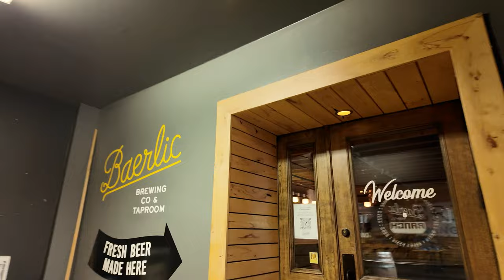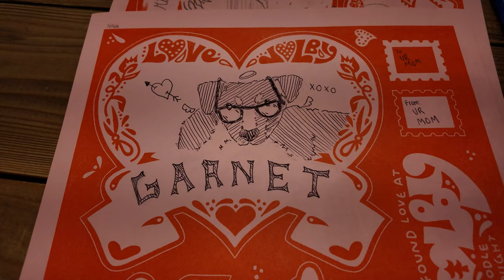Let's not watch tv tonight.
In this new YouTube video, join us for a spontaneous evening filled with diverse activities! Watch as we venture into the vibrant atmosphere of Baerlic Brewery, immerse ourselves in the artistic vibes of Jolby Drawing Night, and indulge in delicious vegan cuisine at Bye and Bye. Engage in insightful conversations as we share personal experiences about overcoming high school bullies, navigating creative blocks, and discovering fresh hobbies. Tune in for a blend of exploration, inspiration, and meaningful discussions! Don't miss out on the fun!!

0:00 Intro
0:29 Mimi Makeup
6:43 Driving around Portland
7:42 Jolby Drawing Night
8:40 Talking about being a creative
10:24 Dinner
10:38 Breaking free as a Designer
12:26 Mimi's Surprise Present

Hey there, it's Mimi and Ryan, the creative minds behind Dos Punks! Our channel started as a way for us to let our creative juices flow while sharing our adventures, passions, and love for a plant-based lifestyle. The journey all kicked off with a spur-of-the-moment road trip to Portland in 2016, where we not only discovered our passion for travel but also developed a deep appreciation for supporting local businesses. Life has come full circle, and now we proudly call the Pacific Northwest home, all while managing our own little gem, Dos Punks Etsy shop.

Dominique (Mimi) is from the SF/Bay Area and is a Graphic Designer. She loves to read books, doodle, and plan out the next adventure. ✿

Ryan is from Richmond, Virginia, and is a Graphic/Web Designer. He spends his time designing, helping Mimi grab things from high places, and being the YouTube editing master. ♡

So, if you're ready to be inspired, get your sustainability groove on, and embark on an adventure like no other, you've found your tribe. 🚀🌟🌏🌿🎨